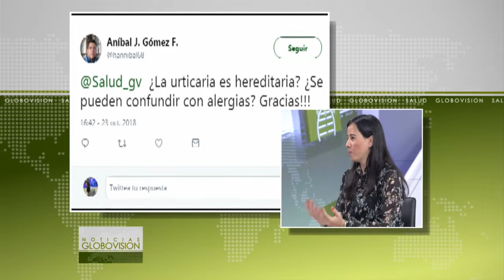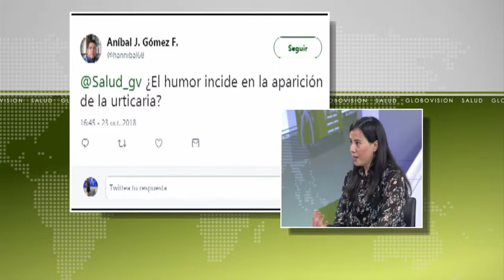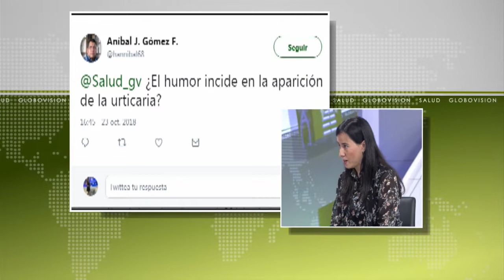Conozca sobre las causas y los efectos de la urticaria en el cuerpo humano 1-2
La inmunólogo clínico, Patricia Rodríguez, destacó que las urticarias duran 6 semanas y se autolimitan mientras que las crónicas son las que aparecen todos los días.